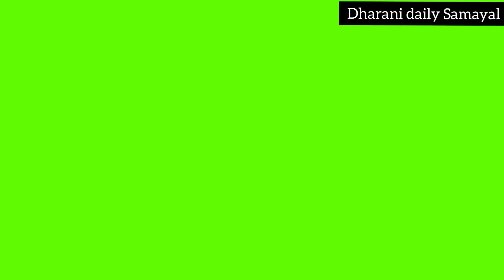ஆட்டு நுரையீரல் கிரேவி செய்வது எப்படி? goat lungs gravy recipe in Tamil